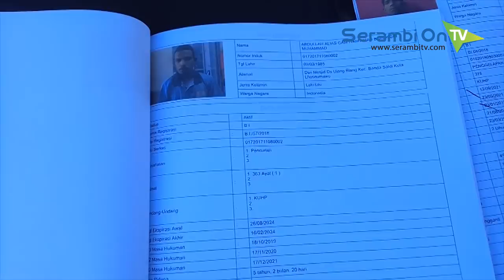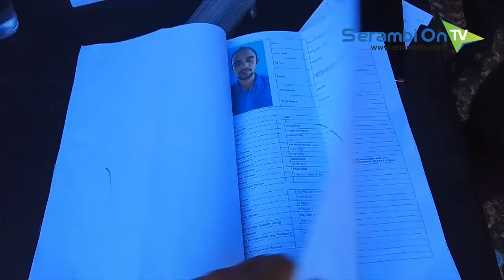Usai Berjalan Kaki Puluhan Kilometer, Narapidana Ditangkap Saat Razia L300 di Kawasan Seulawah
SERAMBITV.COM, SIGLI - Polres Pidie hingga saat ini terus melakukan razia terhadap narapidana yang lari dari LP Lambaro. Seperti pantauan Serambi TV di Seulawah Scout Camp Sabtu (1/12/2018) sore, telah ditemukan dua narapida pada saat razia tersebut.

Kedua tahanan itu bernama Jamaluddin Bin Yusuf kasus narkotika dan Rustam Effendi kasus penggelapan. Mereka ditangkap polisi pada waktu yang berbeda, saat itu narapidana menggunakan mobil L300 melintasi jalan nasional.

Polres Pidie juga membekuk Abdullah Alias Gam Itam di Terminal Terpadu Sigli saat menumpang L-300.

Sebelum ditangkap, ketiga napi ini berjalan kaki puluhan kilometer dengan menembus hutan dan jalan gampong, hingga sampai ke ruas jalan nasional.

Napi tersebut lari berpencar setelah kabur dari LP Kelas II A Banda Aceh, Kecamatan Ingin Jaya, Aceh Besar, Kamis (29/11/2018) malam.

Kini para tahanan tersebut telah dibawa ke LP lambaro yang oleh Tim Sabhara Polres Pidie dan didampingi Lapas kelas 2B Benteng kota Sigli.

Iptu Zaflaini Kasat Sabhara Polres Pidie mengatakan, pihaknya akan terus merazia para napi yang melintasi wilayah Banda Aceh ke wilayah lain dengan tempat yang tidak menentu.

Hingga sore tadi, polisi telah menumukan 35 narapidana yang lari dari LP